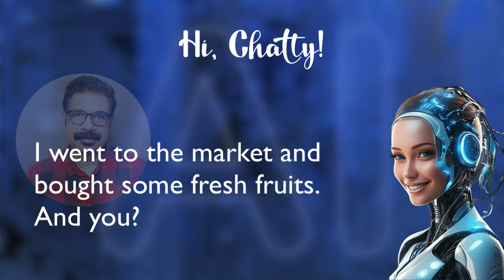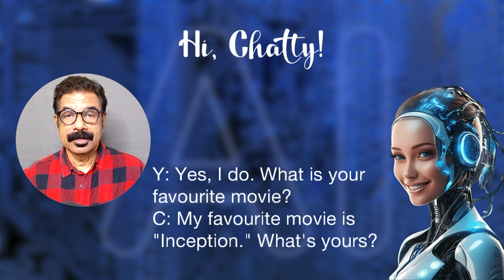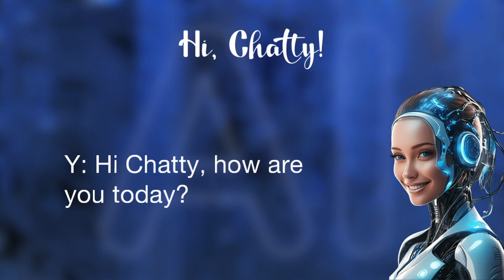Hi, Chatty! Simple conversations - 1 | AI Chatty യോടൊപ്പം English സംസാരിക്കാം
This video is based on . Welcome to the wonderful world of Spoken English in Malayalam. These are some of the very useful Spoken English Tips explained in simple Malayalam. Watching the video and repeating the audio a few times is enough.  Use these in your day to day life as much as you can. It will help you to improve your English Pronunciation and the British English accent (Standard Indian English). Speak English Now with rameshvoice is a  channel for the learners of Basic English and Intermediate English. Learning English Grammar, Pronunciation and Conversation is fun.